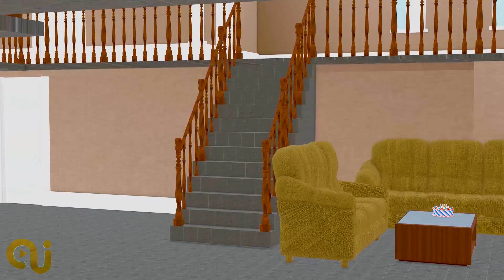Scary Teacher 3D Nickhulk Brave Wanted Giant Zombie - Scary Teacher 3D Police Funny Story